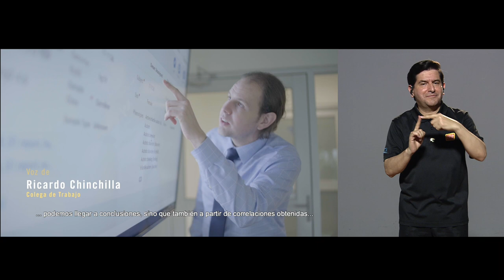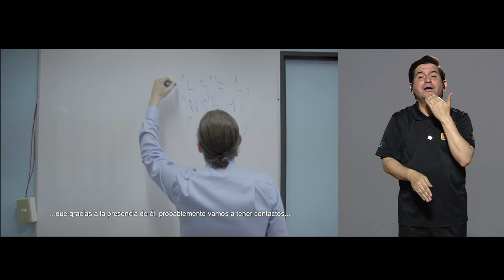José Guevara - Escuela de Ciencias de la Computación e Informática (ECCI)